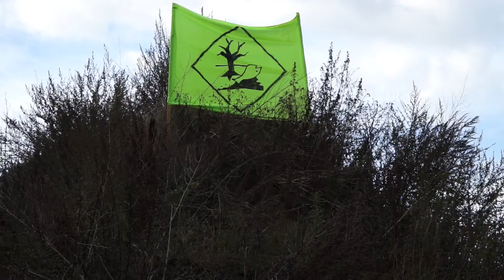SP statenleden bekijken kleiput